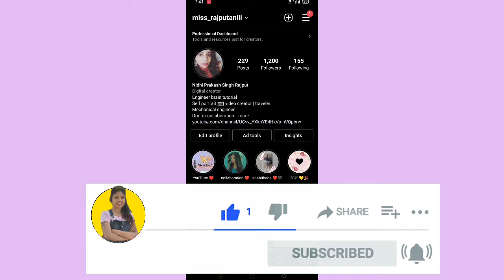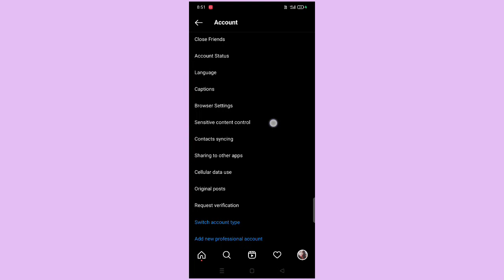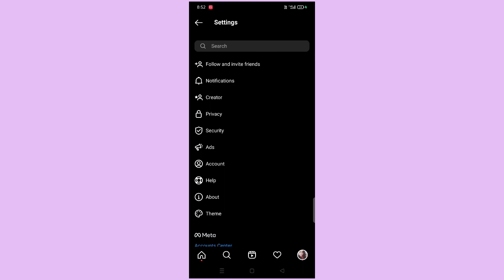How to save data while using Instagram / data saver in instagram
Hello friends aaj mea apko btane ja rhi hu ki kis trh se ap apne instagram mea instagram use krne k time data kease save kr sakte hea ya data kease bacha sakte hea.